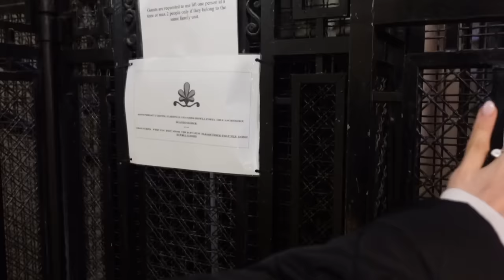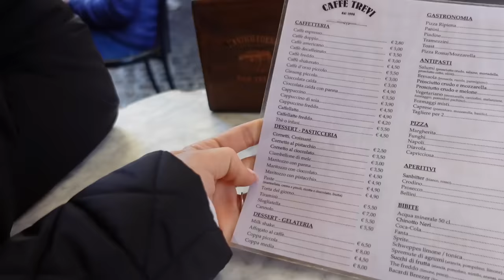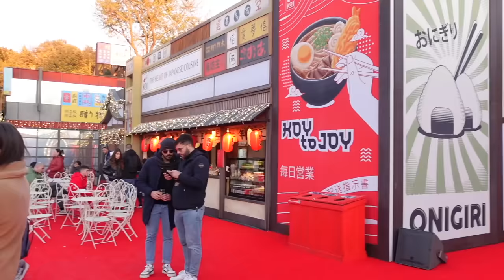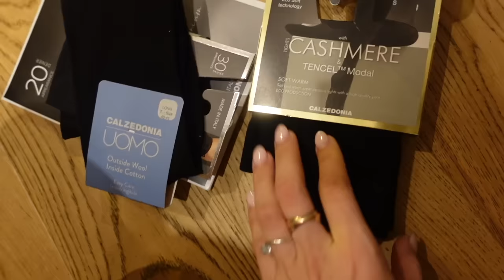Najveći Christmas Market u Rimu 🇮🇹 | Vlogmas 14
Thanks! xx